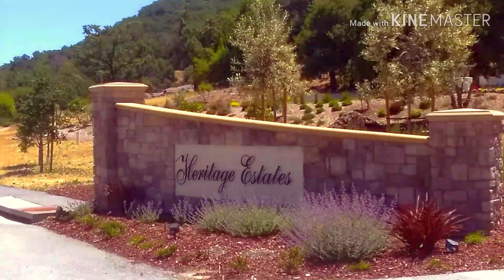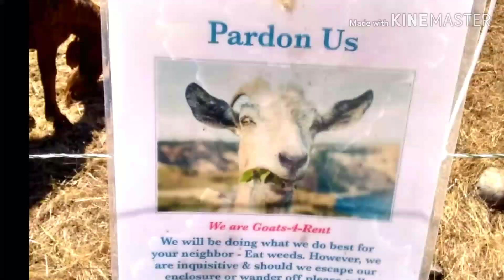Lazy for mow? You can use more Goats for rent to clear your sorroundings😁!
They are goats for rent guys close to our place!